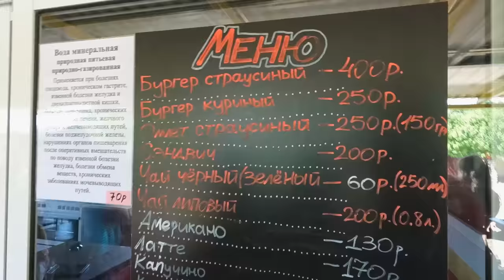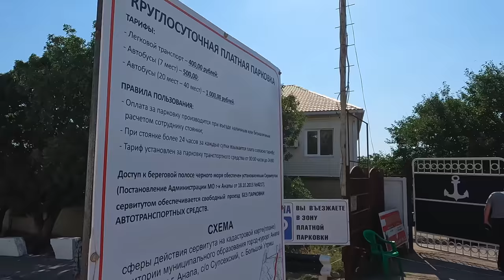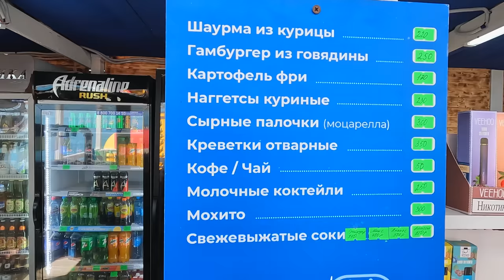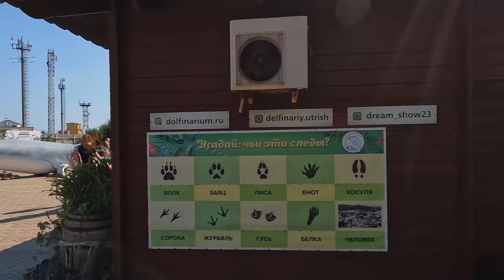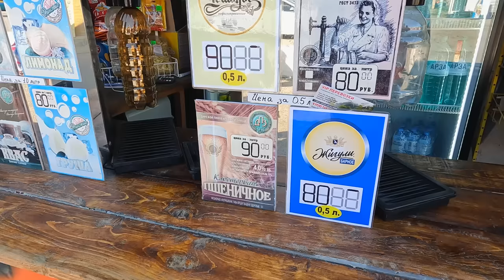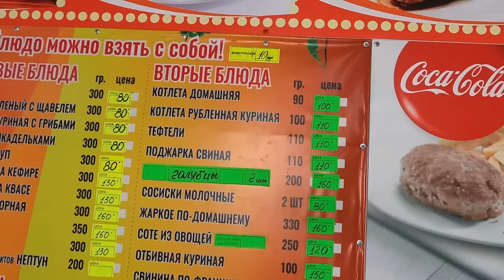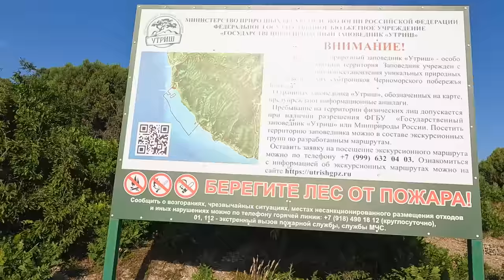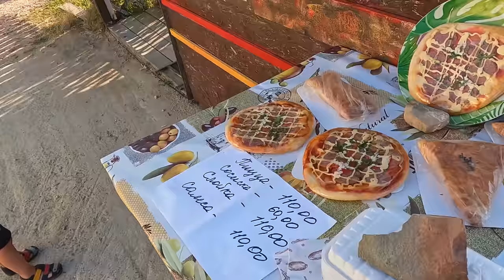СТРАУСЫ и ДЕЛЬФИНЫ Экскурсия на ФЕРМЦ и БОЛЬШОЙ УТРИШ в Дельфинарий Заказ экскурсий 8 (928)206-24-26